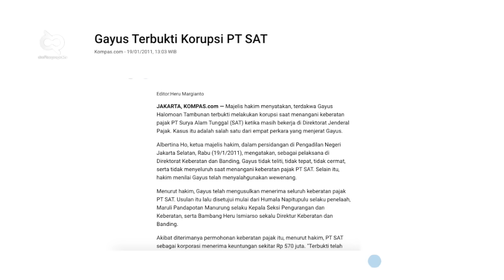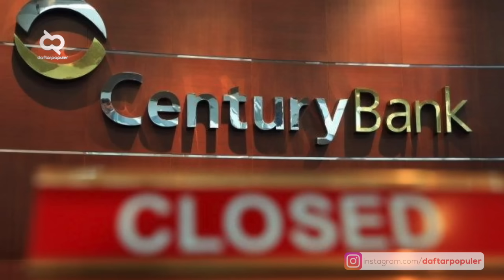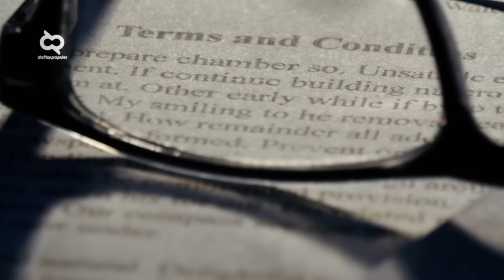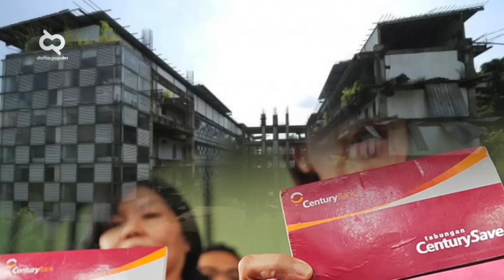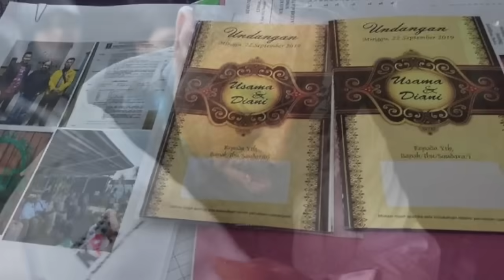Lama Mendekam di Penjara, Begini Kabar Terkini Napi Mega Korupsi Sekarang…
Indonesia masuk daftar negara dengan tingkat korupsi tertinggi. Yang ngikutin kasus korupsi pejabat, pasti familiar dengan pemberitaan kasus Bank Century, E-KTP dan kasus Hambalang yang telah menyeret nama-nama besar seperti Setya Novanto, Angelina Sondakh, Gayus Tambunan, atau Anas Urbaningrum. Lalu apa kabarnya mereka sekarang? ada yang masih berstatus narapidana, ada yang udah keluar dari penjara. Yang rindu dengan mereka, kita akan reuni di Kabar Terkini Napi Mega Korupsi.